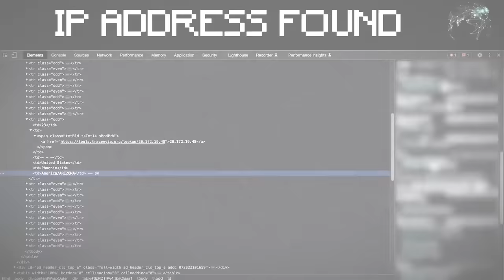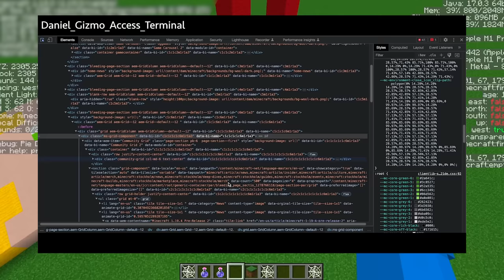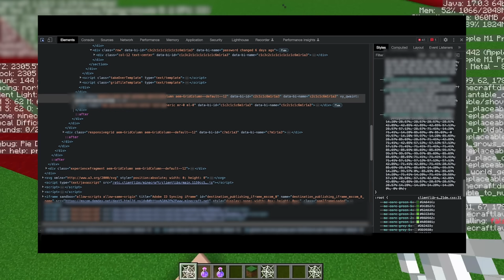Hunting My Wife's IMPOSTER in Minecraft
Today is my 16th day playing Minecraft trying to go from Noob to Pro. My wife, Vy Qwaint, has been HACKED! The Hacker has been griefing bases and bullying us and our fans. Me and my friend Daniel Gizmo chase this IMPOSTER among us so we can try and take Vy's Minecraft account back!

I'm Chad Wild Clay. My dream is to go from Minecraft NOOB to PRO after 100 days. I'm stuck in my house recovering from spine surgery and I've missed hanging out with you Spy Ninjas so I thought a Minecraft challenge is the best way to have fun with you all.

If I become a true Minecraft Pro, maybe I can play with one of my favorite gaming YouTubers: